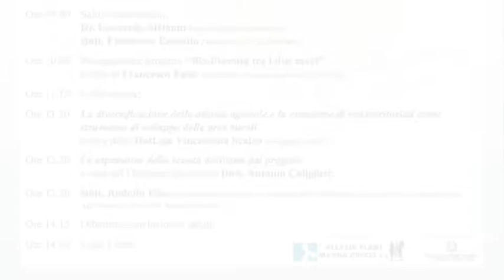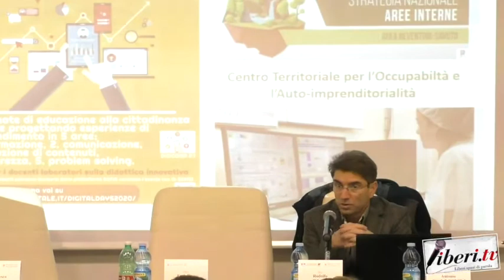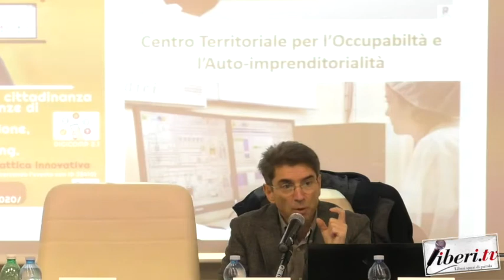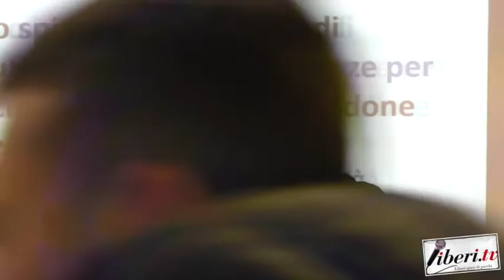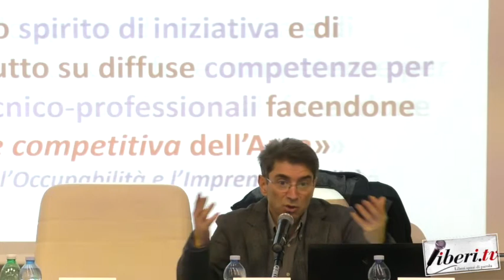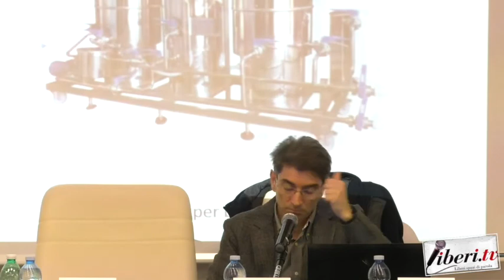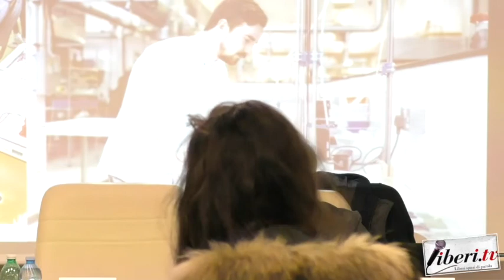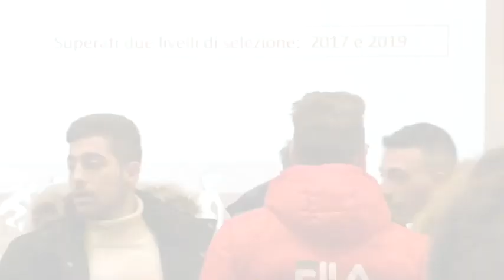Biodiversità tra i due mari - Soveria Mannelli (Cz) - 31 gennaio 2020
Seminario "Biodiversità tra i due mari" - Soveria Mannelli (Cz) - 31 gennaio 2020